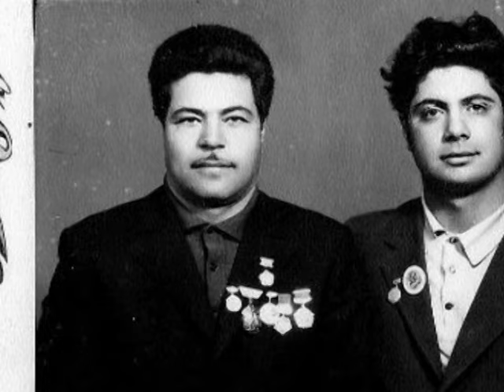Aşıq İmran Həsənov